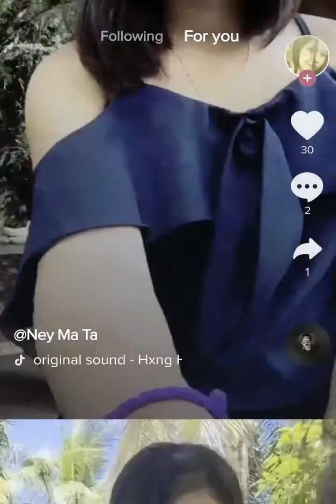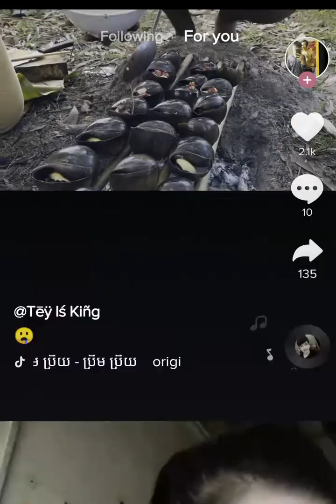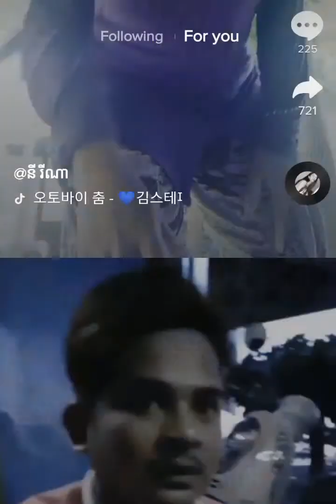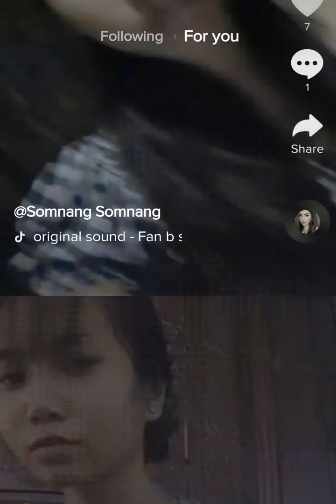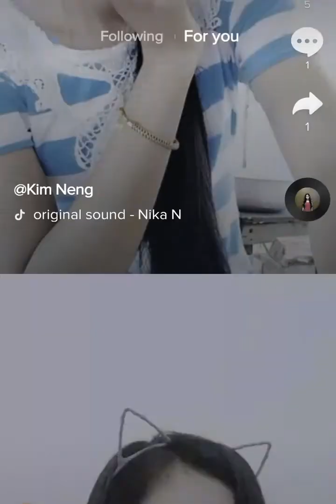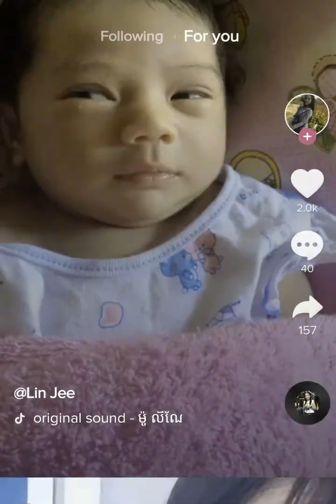82New​ so lovelyTikTok Best, ថ្មីៗកំពង់ល្បីៗក្នុងតិកតុក, ស្អាតៗគួរអោយលាញ់ណាស់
I'll post best Tik Tok BestVideos daily.
Thank for supporting my channel TikTok Best.

#82 New​ so lovelyTikTok Best, ថ្មីៗកំពង់ល្បីៗក្នុងតិកតុក, ស្អាតៗគួរអោយលាញ់ណាស់,

ស្រីស្អាតរាំ, ស្រីស្អាតរាំបទចូកមួយ, ស្រីស្អាតរាំសុីអារម្មណ៍, ស្រីស្អាតរាំចូកមួយ,
ស្រីស្អាតរាំក្បាច់បែកស្លុយ, ស្រីស្អាតរាំបទមាន់ស្រែ, ស្រីស្អាតរាំរបូតអាវ, ស្រីស្អាតរាំទន់ចង្កេះ, ស្រីស្អាតរាំដោះអាវ,
ស្រីស្អាតរាំចេញដោះ, ស្រីស្អាតរាំជិះស្គី